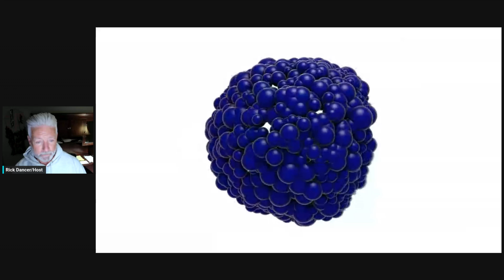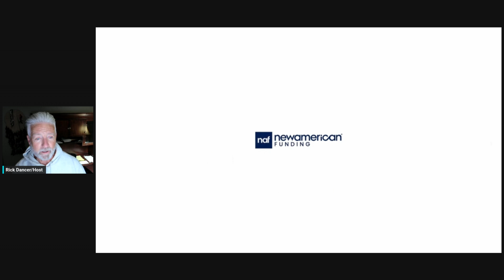Get Real with Rick Dancer - The People s Justice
The man you are about to meet is a Federal Judge in the appellant court. He's also an author of a book about Supreme Court Justice Clarence Thomas. He talks with us about why it's so important to judge the meaning of our constitution based on law and the original intent, not current culture.